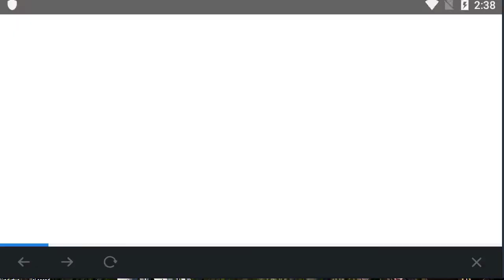Heir of light รีวิวสั้นๆ John wick มาได้ไง!?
🎀Link สำหรับดาวน์โหลด🎀

🐉ถ้าดูคลิปแล้วสนุก รู้สึกชื่นชอบหรือถูกใจ
🔔ติดตามรับข่าวสารเพิ่มได้ที่